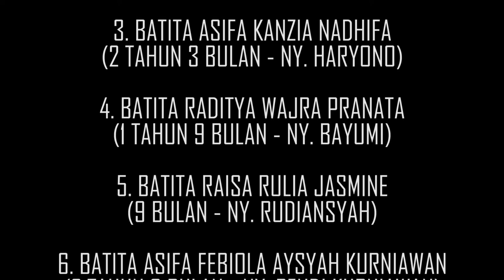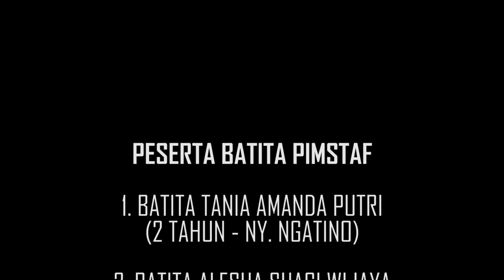LOMBA BATITA BHAYANGKARI CABANG SATBRIMOBDA JAMBI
PERTAMA kali ikut event, dan PERTAMA kali dapat piala alhamdulillah sekaligus menjadi yang PERTAMA,